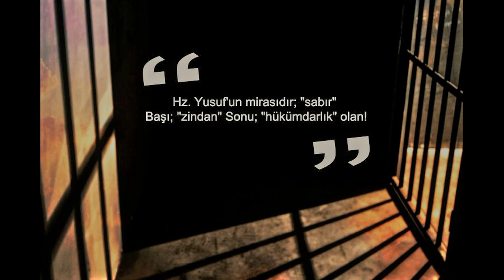Zindan Olur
Lâl Media tarafından hazırlanmıştır.